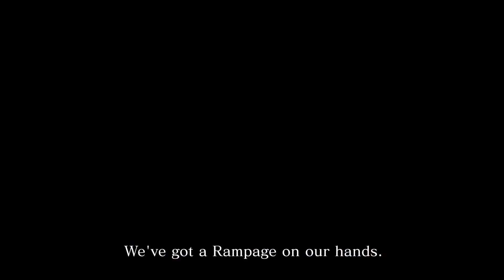Monster Hunter Rise - Announcement Trailer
Monster Hunter Rise is an all-new game coming to Nintendo Switch in 2021, featuring monsters you've never played before, plus new companion dogs you can ride!